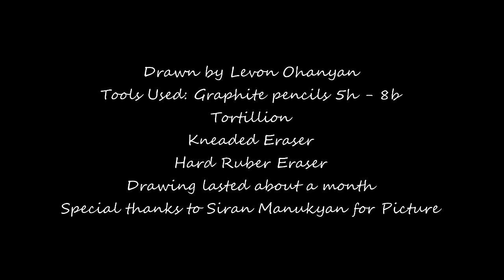My First Hyperreal Drawing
My first hyperreal drawing... it lasted about a month